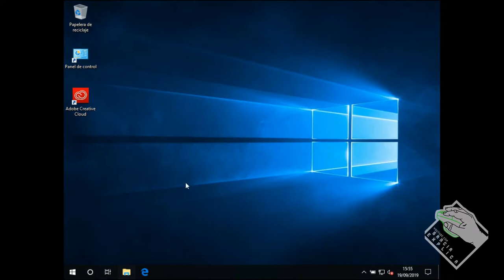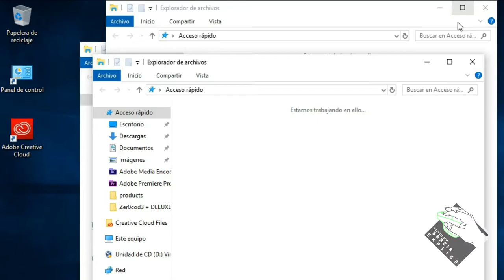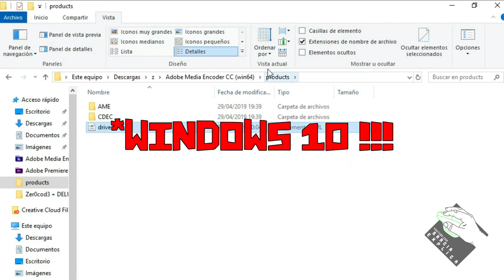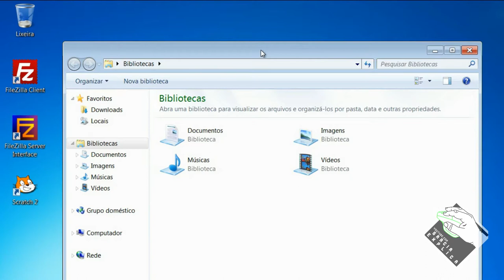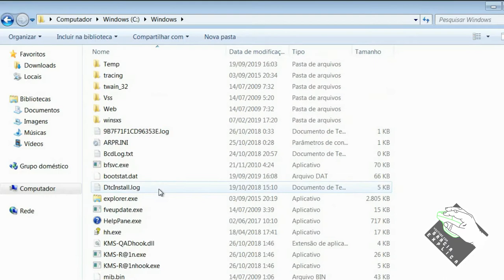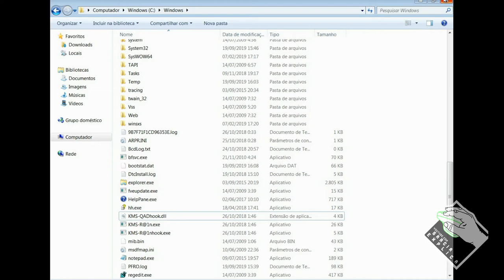Explica Extensões de Arquivos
Neste vídeo explico o que são as extensões de arquivos e sua função. Demonstrarei alguns exemplos e suas diferenças, bem como ativar e desativar a vizualização das mesmas no windows.

Segue Link's

CREDITOS:
Para mais info sobre créditos as músicas: